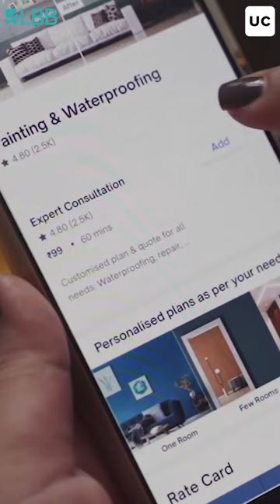Reels To Rooms: Watch Interior Stylist Himala Revamp Her Home Gym With UC!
Watch Himala transform her home gym seamlessly with Urban Company's one wall painting service in the latest episode of Reels To Rooms! Quick, mess-free and so easy to book.